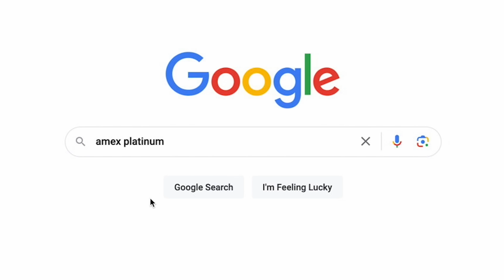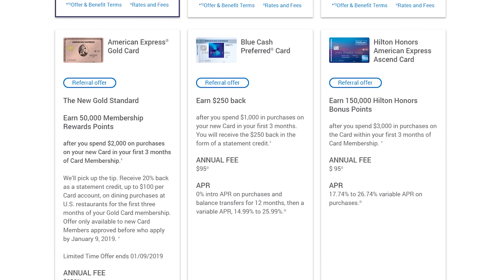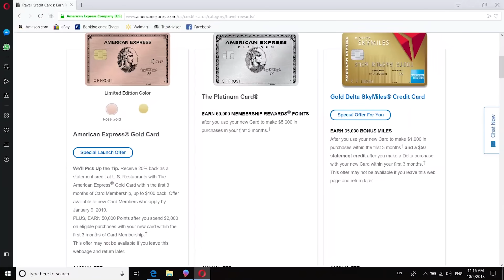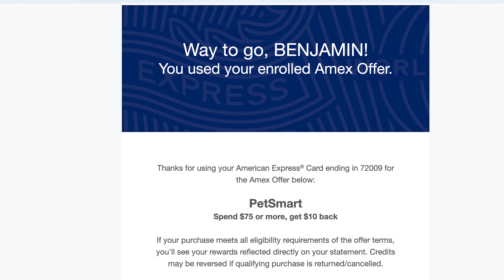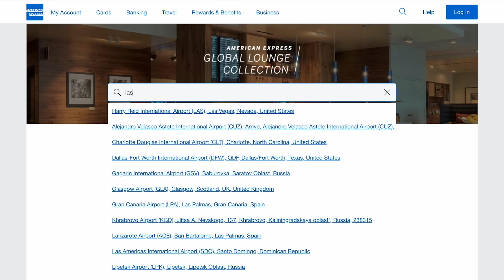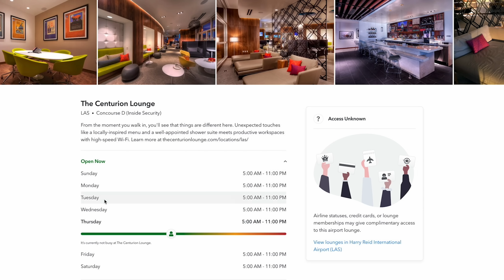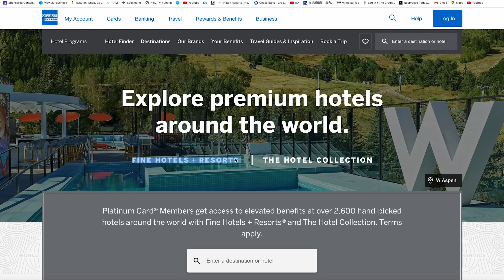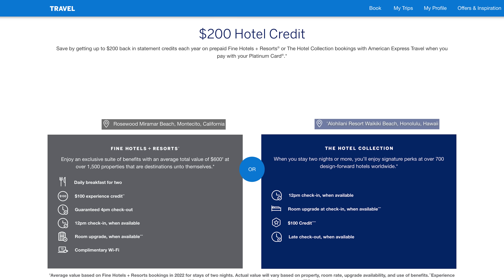My WORST 5 Amex Credit Card MISTAKES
“Terms apply to American Express benefits and offers. Enrollment may be required for select American Express benefits and offers. Visit americanexpress.com to learn more.”